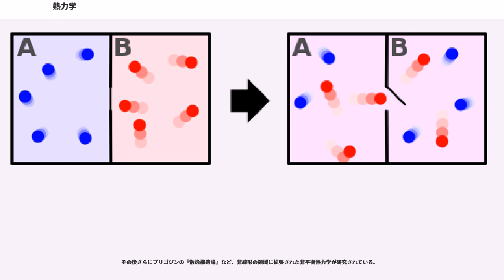熱力学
熱力学（ねつりきがく、）は、物理学の一分野で、熱や物質の輸送現象やそれに伴う力学的な仕事についてを、系の巨視的性質から扱う学問。アボガドロ定数個程度の分子から成る物質の巨視的な性質を巨視的な物理量（エネルギー、温度、エントロピー、圧力、体積、物質量または分子数、化学ポテンシャルなど）を用いて記述する。

熱力学には大きく分けて「平衡系の熱力学」と「非平衡系の熱力学」がある。「非平衡系の熱力学」はまだ、限られた状況でしか成り立たないような理論しかできていないので、単に「熱力学」と言えば、普通は「平衡系の熱力学」のことを指す。両者を区別する場合、平衡系の熱力学を平衡熱力学 ()、非平衡系の熱力学を非平衡熱力学 () と呼ぶ。

ここでいう平衡 () とは熱力学的平衡、つまり熱平衡、力学的平衡、化学平衡の三者を意味し、系の熱力学的(巨視的)状態量が変化しない状態を意味する。

平衡熱力学は（すなわち通常の熱力学は）、系の平衡状態とそれぞれの平衡状態を結ぶ過程とによって特徴付ける。平衡熱力学において扱う過程は、その始状態と終状態が平衡状態であるということを除いて、系の状態に制限を与えない。

熱力学と関係の深い物理学の分野として統計力学がある。統計力学は熱力学を古典力学や量子力学の立場から説明する試みであり、熱力学と統計力学は体系としては独立している。しかしながら、系の平衡状態を統計力学的に記述し、系の状態の遷移については熱力学によって記述するといったように、一つの現象や定理に対して両者の結果を援用している
。しかしながら、アインシュタインはこの手法を否定している。

18世紀後半から19世紀にかけて蒸気機関が発明・改良されたが、これらは学問的成果を応用したものでなく専ら経験的に進められたものであった。一方この頃気体の性質が研究され、19世紀初めにはボイル＝シャルルの法則（理想気体の性質）としてまとめられたが (ボイルの法則は1662年にロバート・ボイルによって発表され、シャルルの法則は1787年頃にジャック・シャルルによって発見されているが、最初に発表されたのは1802年で、ゲイ＝リュサックによる)、まだ熱を物質と考える熱素説が有力であった。

1820年代になると、サディ・カルノーが熱機関の科学的研究を目的として仮想熱機関としてカルノーサイクルによる研究を行い、ここに本格的な熱力学の研究が始まった。この研究結果は熱力学第二法則とエントロピー概念の重要性を示唆するものであったが、カルノーは熱素説に捉われたまま早世し、重要性が認識されるにはさらに時間がかかった。

なお同じ頃、ジョゼフ・フーリエが熱伝導の研究を発表したが、これは熱力学とは直接関係なく、むしろフーリエ変換など後世の数学の基礎から工学的な応用に至るまで多大な影響を及ぼすこととなった。また、熱伝導に関する研究はこれ以前にニュートンによる冷却の法則がある。

熱をエネルギーの一形態と捉えエネルギー保存の法則、つまり熱力学第一法則をはじめて提唱したのはロベルト・マイヤーである。彼の論文は1842年に発表されたが全く注目されなかった。しかしほぼ同時期にジュールが行った同様の研究はウィリアム・トムソン（ケルヴィン卿）の知るところとなり、彼らの共同研究から第一法則が明らかにされた。

さらにトムソンはカルノーの研究を知り、絶対温度の概念および熱力学第二法則に到達した。クラウジウスも独立に第一および第二法則に到達し、カルノーサイクルの数学的解析からエントロピーの概念の重要性を明らかにした。エントロピーの命名もクラウジウスによるものである。こうして1850年代には両法則が確立された。

19世紀後半になると、ヘルムホルツによって自由エネルギーが、またギブズによって化学ポテンシャルが導入され、化学平衡などを含む広い範囲の現象を熱力学で論じることが可能になった。

一方、ボルツマンやマクスウェルさらにはギブズによって、分子論の立場に立って、分子の挙動を平均化して扱い熱力学的なマクロの現象を説明する理論、統計力学が創始された。これにより、熱力学的諸概念と分子論をつなぎ合わせることを具体的に解釈できるようにした。
1905年のアインシュタインによるブラウン運動の定式化と、1908年のジャン・ペランの実験は、分子論の正当性を示し、また確率過程論や統計物理学の応用の発展にも寄与した。

1999年にとは、「断熱的到達可能性」という概念を導入して熱力学を再構築した。
「状態 Y が状態 X から断熱操作...